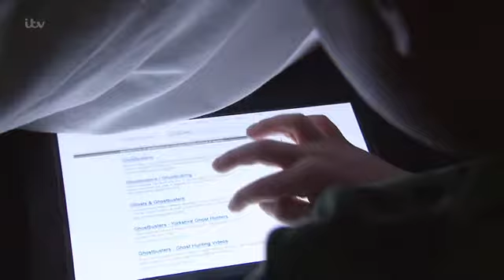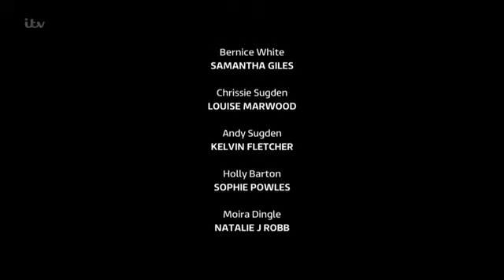Emmerdale 12th June 2016